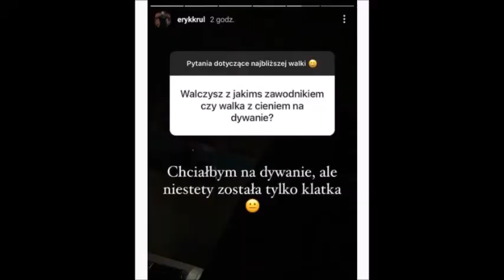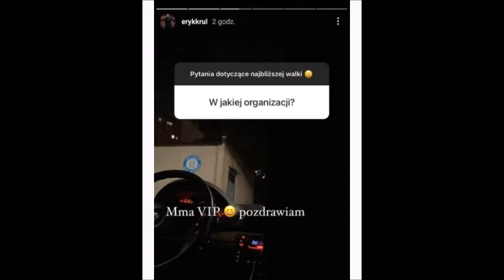TRENER BONUSA BGC ZAWALCZY W MMA VIP! ERYK BRĘCZEWSKI STOCZY WALKĘ MMA W ORGANIZACJI MARCINA NAJMANA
Trener Bonusa BGC na swoim insta stories zdradził gdzie stoczy swoją pierwszą walkę w mma i w jakiej organizacji zawalczy. Eryk Bręczewski znany z bójki z Amadeuszem Ferrarim dołączy do organizacji Marcina Najmana, mma vip!
Żródło:mma.pl